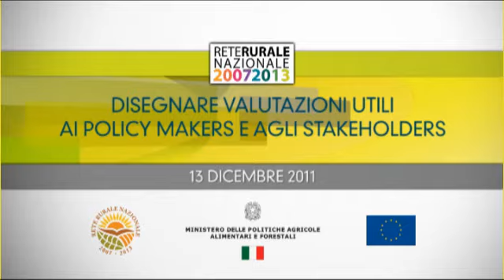2/19 - Disegnare valutazioni utili ai policy makers e agli stakeholders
Il ruolo dello stering group nella definizione della domanda di valutazione - Andrea Furlan
13 Dicembre 2011 - Nell'ambito del ciclo di incontri di approfondimento sul tema "L'utilizzo efficace dei risultati della valutazione", la Rete Rurale Nazionale organizza il secondo evento dal titolo "Disegnare valutazioni utili ai policy makers e agli stakeholders".
L'evento è finalizzato al confronto degli esperti di politiche di sviluppo rurale, delle amministrazioni, dei valutatori, degli esperti tematici e del partenariato, sull'utilità della domanda di valutazione specifica per il miglioramento delle politiche di sviluppo.
Intervengono: Janet Dwyer, Docente di Politiche di sviluppo rurale e codirettrice del CCRU (Countryside and Community Research Unit);
Liliana Leone, Direttrice di Studio CEVAS;
Alessio Terzi, Presidente Cittadinanzattiva;
Patrizia Rossi, Responsabile Agricoltuar Dip. Conservazione Natura LIPU - Birdlife Italia
Modera: Simona Cristiano, Rete Rurale Nazionale, INEA.